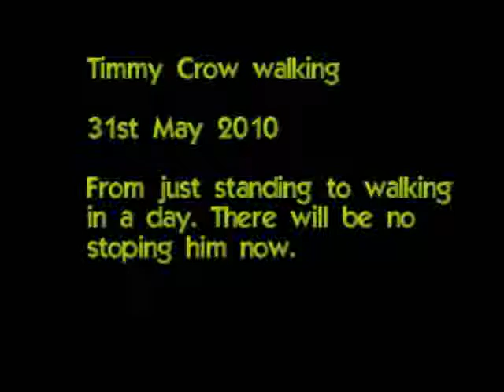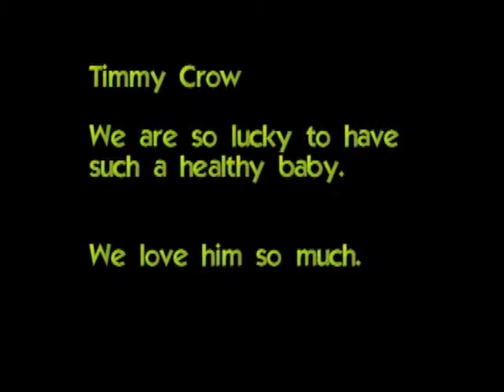Timmy Crow walks for first time.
Our son walking.